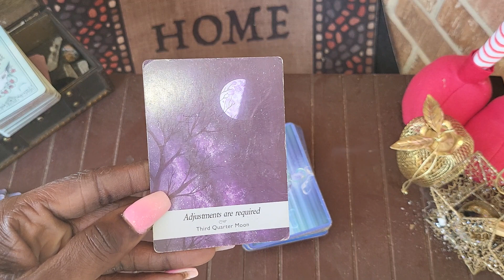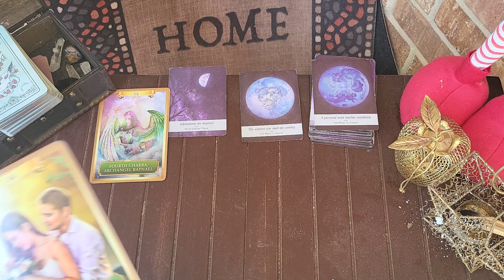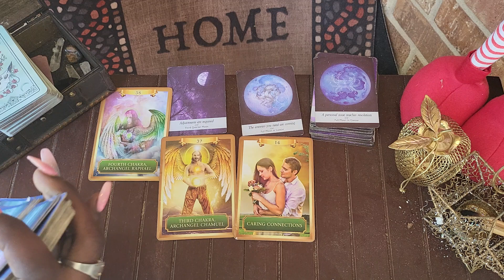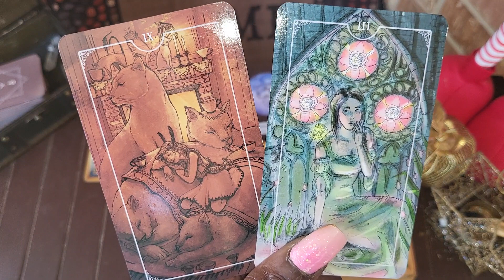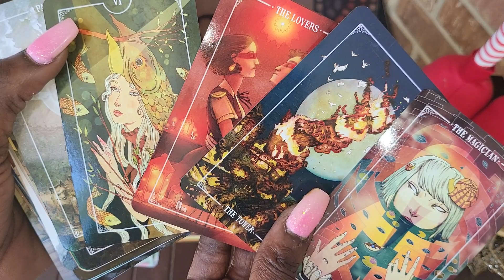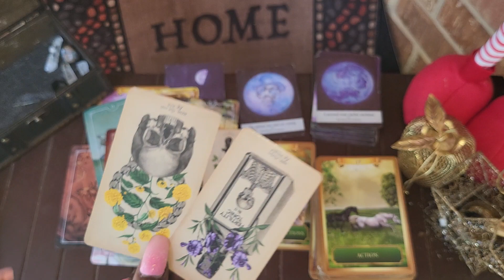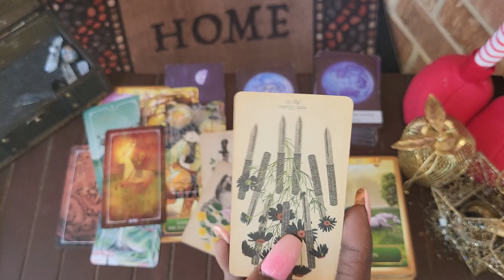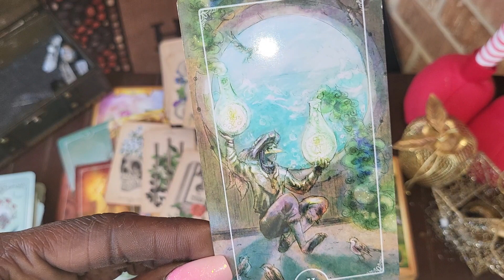Gemini 🧐FOCUS on Desires❤️‍🔥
bridging MANY different consciousness from all over our Omniverse

SPIRITUAL BATH recommendation👀👌🔅:
                        🌾 REEDS for Purpose
Protection
Purification
Clarification
Communication
                         🌼MARIGOLD for power, strength, and light that lives inside of a person
                          🌻SUNFLOWER for
loyalty to something that is much bigger and brighter than themselves.

THANK GOD FOR YOU 500💃🏾💃🏾💃🏾💜 divinemasculine divinefeminine confirmationrulesthenation tarot energyupdate horoscope holidayseason elevate mystic @Shaka Tha Truth Dealer @Ac the Show @kevingatesTV ​neverbrokeagain